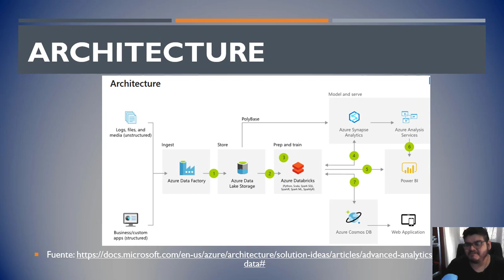001 - Advanced Analytics Architecture With Azure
La analítica avanzada ofrece diferentes herramientas tecnológicas para poder transformar los datos para generar valor dentro de las empresas.

Cuando hablamos de analítica avanzada hablamos de inteligencia de negocio, visualización de datos y modelos predictivos.

Azure ofrece una gran gama de productos que permiten potenciar tu negocio y seguir el camino de la transformación digital.